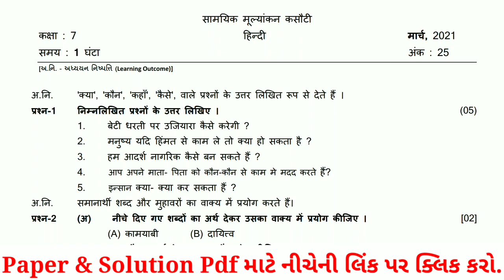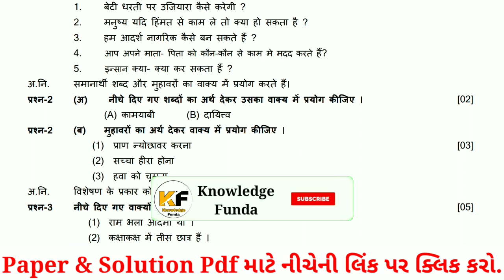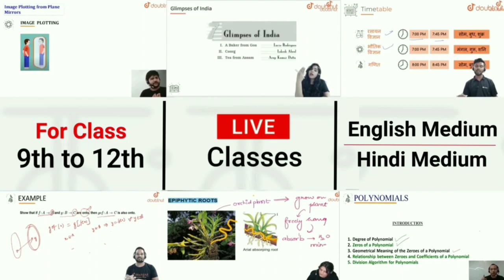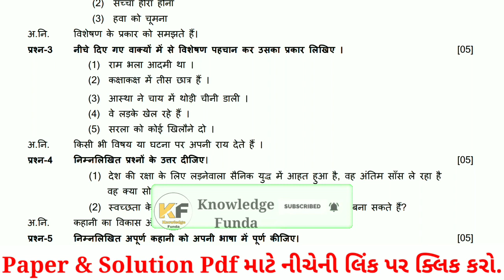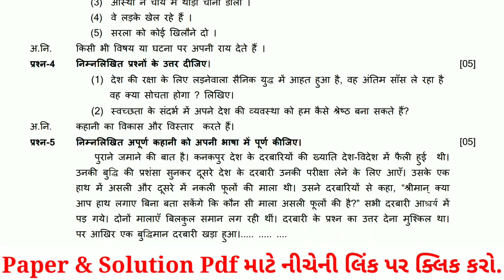std 7 hindi ekam kasoti paper solution march 2021 | dhoran 7 hindi paper solution 2021 | unit test 7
paper​ solution
Ekam​ kasoti Std 7 hindi Paper Solution march 2021
ghare​ sikhie dhoran 7 2021
ghare​ sikhie dhoran 8 2021
ghare​ sikhie dhoran 6 2021
Unit​ Test-7 Papers march 2021
ekam​ kasoti paper 2021
ekam​ kasoti paper style
test​ paper soft copy
pdf​ of unit test 2021
std​ 10 unit test-7
imp​ for unit test 2021
unit​ test solution 2021
std​ 12 unit test 2021
std​ 11 test 2021
standard​ 7 hindi unit test paper solution
ekam​ kasoti dhoran 7 hindi march 2021
std​ 7 sanskrut ekam kasoti solution march 2021
ekam​ kasoti solution std 7 2021
english std 7 ekam kasoti 2021
march ekam kasoti solution 2021
std​ 7 hindi ekam kasoti solution 2021
dhoran​ 10 ekam kasoti February 2021
ધો​ 7 હિન્દી એકમ કસોટી પેપર 2021
Std​ 7 Hindi Paper Solution march 2021
Dhoran​ 7 sanskrut Paper Solution march 2021
Unit​ test-7 std 10 Paper march 2021
Maths​ Std 10 solution march 2021
std​ 9 samajik vigyan paper solution march 2021
dhoran​ 9 samaj paper solution march 2021
dhoran​ 9 smajik vigyan ekam kasoti solution march 2021
std​ 7 Sanskrit ekam kasoti solution march 2021
એકમ​ કસોટી ધોરણ 7 હિન્દી પેપર સોલ્યુશન માર્ચ 2021
હિન્દી એકમ કસોટી પેપર સોલ્યુશન march 2021
ekam​ kasoti gcert solution 2021
social​-science std 9 paper solution 2021
dhoran​ 9 gujarati paper solution 2021
march ekam kasoti paper solution 2021
samayik​ mulyankan kasoti 2021
std 7 unit test 7 english paper solution march 2021
dhoran 7 unit test 7 hindi paper solution march 2021
ekam kasoti solution pdf download 2021